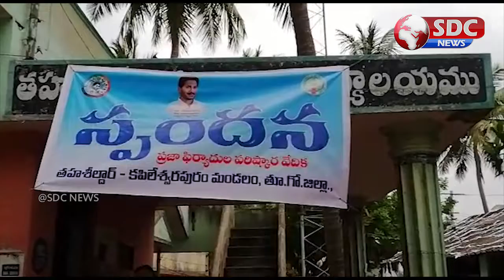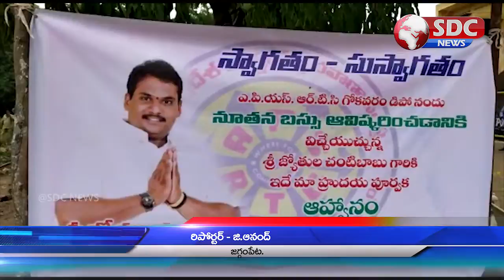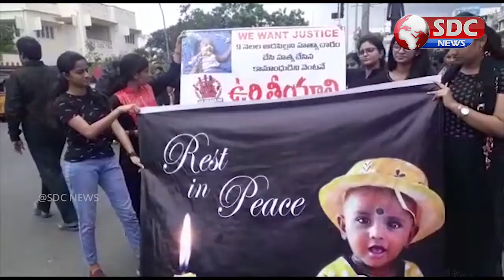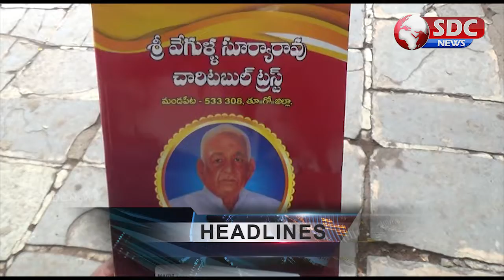SDC NEWS East Godavari || 01-07-2019